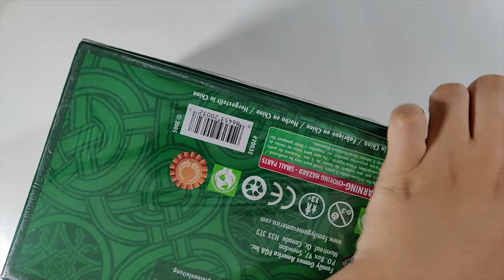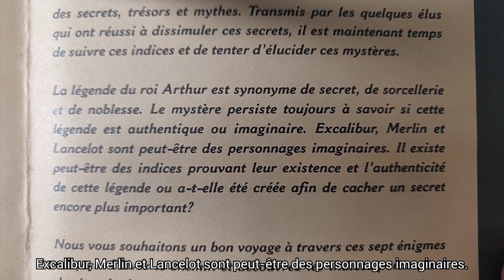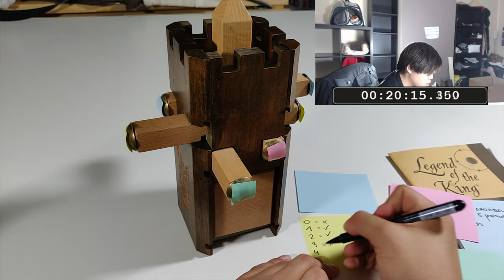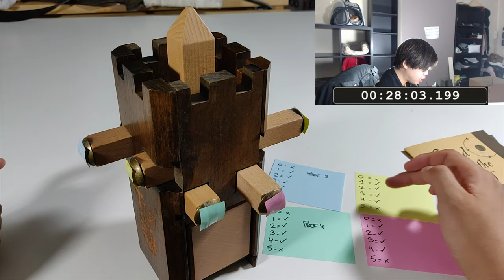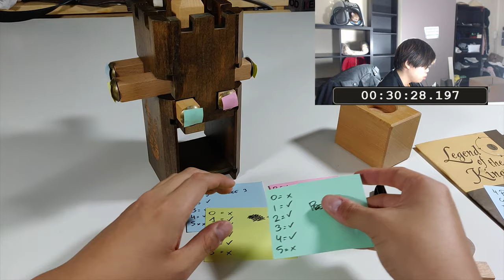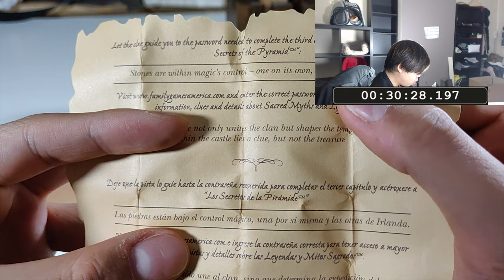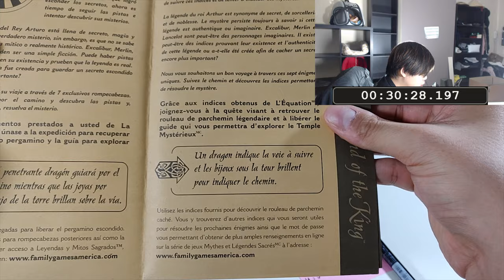La Légende du Roi [ Ep.3/7 ]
Checker les sites de vente en ligne de puzzle/casse-têtes :
Capture Video : OnePlus 6
Capture Webcam : C922 Pro
Mic : Sony ICD-TX 650B